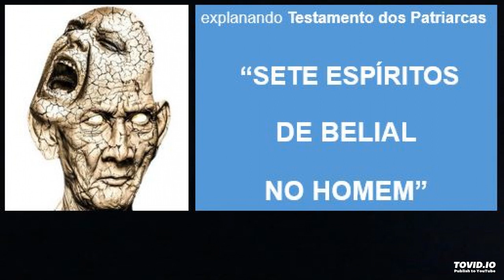explanando Testamento dos Patriarcas: SETE ESPÍRITOS DE BELIAL NO HOMEM